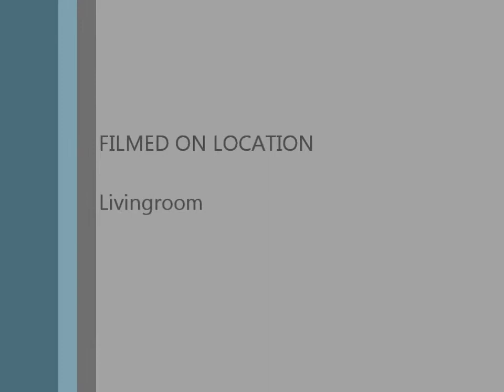Hobbes and his Favorite Pacifier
Our cat Hobbes loves playing with this pacifier.